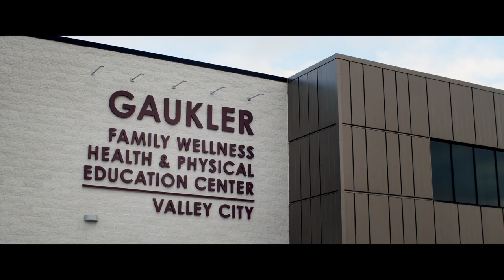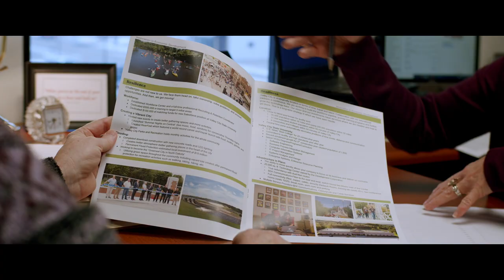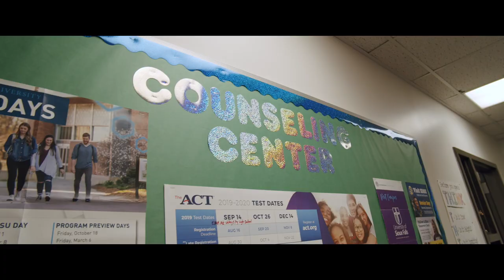2019 Bush Prize Winner | Valley City-Barnes County Development Corporation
Valley City-Barnes County Development Corporation tirelessly pursues a higher quality of life for its community, located 50 minutes west of Fargo. The organization employs a successful, non-traditional style of community-led economic development to address such issues as affordable housing, childcare, and development of a skilled workforce to serve growing businesses in the area.